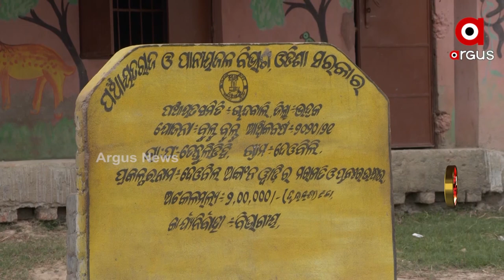Jana Audit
ବିକାଶ : କେତେ ସତ, କେତେ ମିଛ !